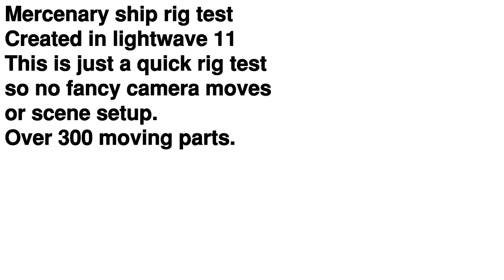mercenary_ship_quick_rig.mp4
this is a quick render test of a ship i created in lightwave 3d 11, it was just to see if there were any hicups with the rig as there are over 300 moving parts, i have only animated the larger parts for this test and only spent 5 mins or so setting up the scene so no fancy camera moves or high quality light setup, some of the light rig is there though